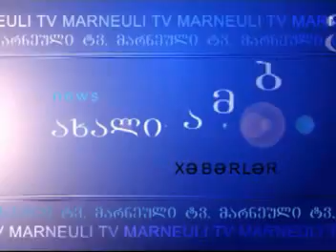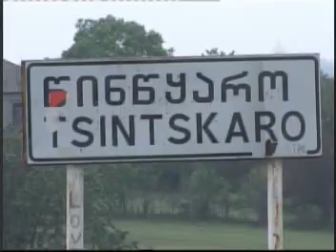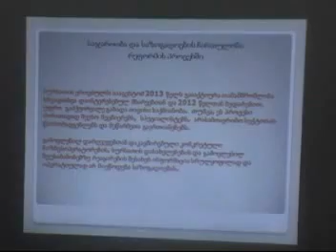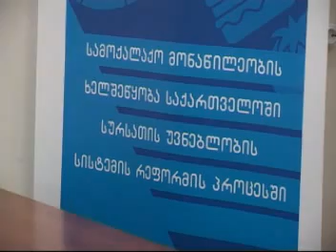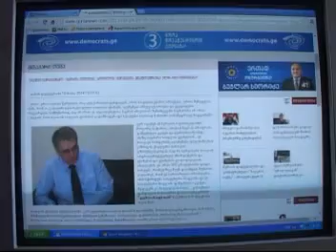MARNEULI TV XEBERLER 23.05.2014